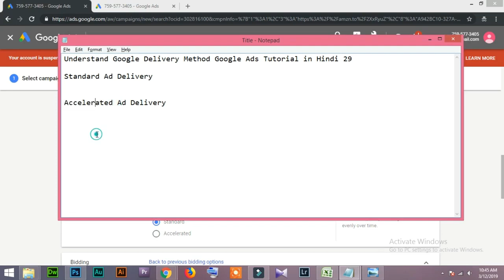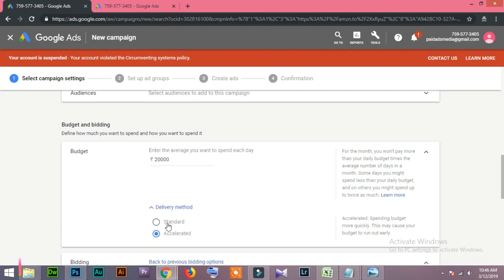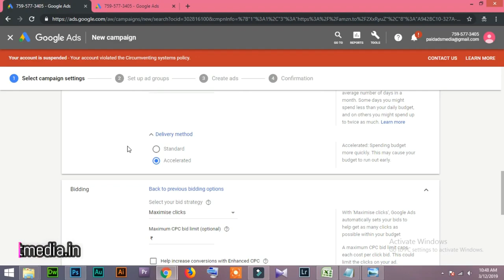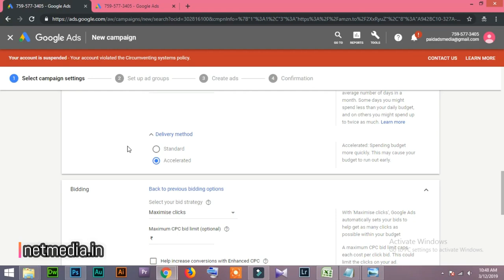29 Understand Google Delivery Method Google Ads Tutorial in Hindi/Urdu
29 Understand Google Delivery Method Google Ads Tutorial in Hindi/Urdu